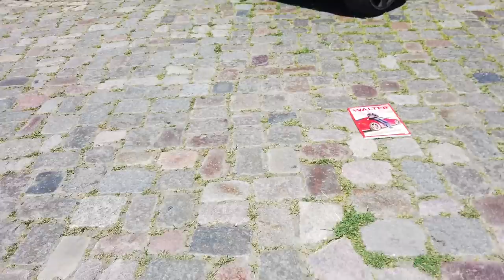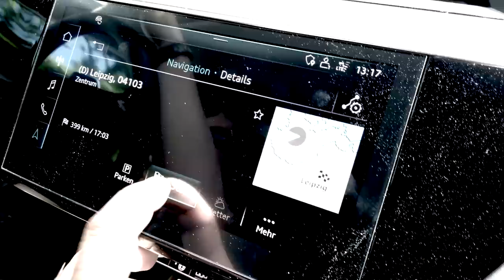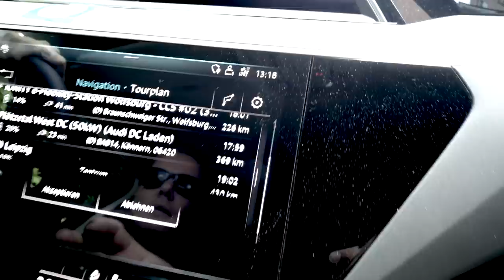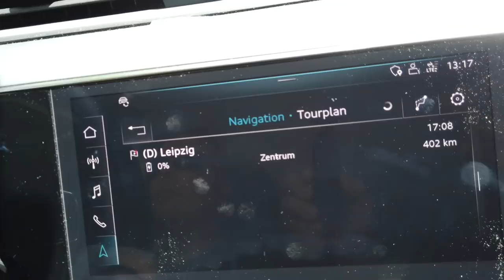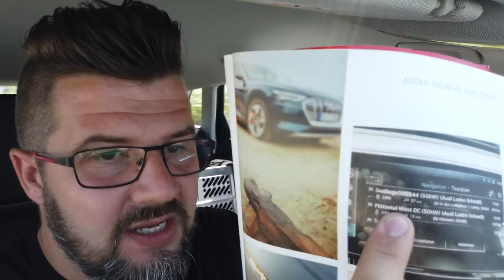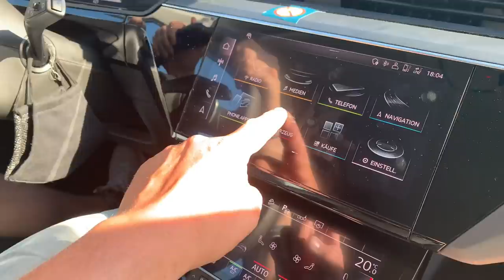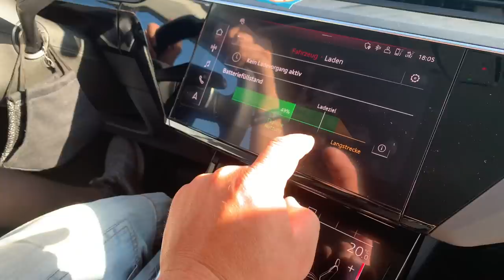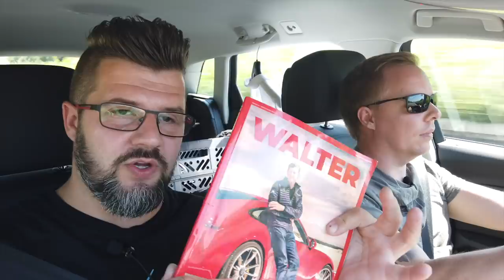Im Audi Etron von Hamburg nach Leipzig in 9 Stunden? WALTER Magazin über Elektroauto Roadtrip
Wie lange fährt man mit einem Elektroauto von Hamburg nach Leipzig?
Diese Frage hat sich auch Thomas Senn gestellt und sich dabei wohl etwas ungeschickt angestellt.

Steve und Stefan fahren die Strecke mit dem vollelektrischen Audi ETron 50 nach und schauen ob die Infrastruktur und die Ladedauer wirklich so katastrophal ist wie Herr Senn beschreibt.
Sie verlassen sich dabei ausschliesslich auf die Angaben des Navis und vertrauen darauf das die Ladestationen auch funktionieren.

Wie weit ist die Elektromobilität 2020 bereits in Deutschland?

Kommen sie noch vor Sonnenuntergang an? Bleiben sie mit dem Elektro SUV liegen?

▬ ❝ Unser Blog ❞ ▬▬▬▬▬▬▬▬▬▬▬▬

▬ ❝ Social ❞ ▬▬▬▬▬▬▬▬▬▬▬▬